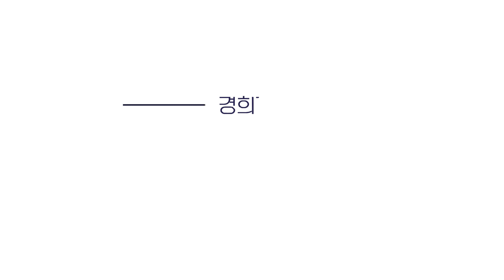경희대 포토스팟을 배경으로 과잠 룩북🧥👚👗👠👛 | 대학생 코디 [경희대 과잠 룩북] | 경희대학교 방송국 V.O.U.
과잠을 어떻게 입어야 할지 모르겠는 대학생들,
경희대 과잠이 궁금한 예비 경희인들이 꼭 봐야 할 필수 시청 영상!

과잠 100번 활용하는 방법❤‍🔥
경희대 포토스팟을 배경으로 입학식룩부터 데이트룩까지!
의상학과 언니가 알려주는 상황별 코디 팁 얻어가기😎

여러 컬러와 디자인, 사이즈 S부터 XL까지 다양하게 보여줄게!
모델 언니는 162cm니까 과잠 살 때 참고하기~

연출 / 구성 박채린
촬영 / 편집 김도연
출연 최세은 남훈